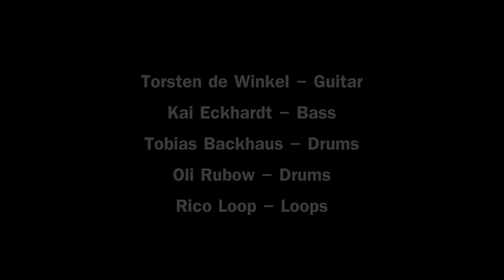Torsten de Winkel IDIOT SAVANTS Jam feat. Kai Eckhardt, Rico Loop, Tobias Backhaus & Oli Rubow - PIG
Torsten de Winkel - guitar
Kai Eckhardt - bass
Tobias Backhaus - drums
Oli Rubow - drums
Rico Loop - Loops

Thorsten Grefing - live mix
Mike Burn - audio/video rec.
Gerhard Pomp - camera